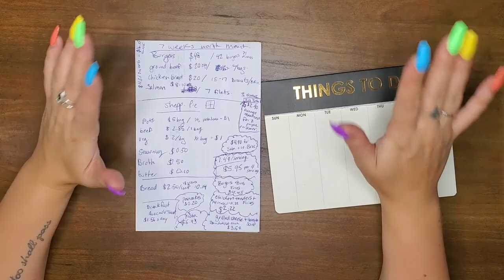$50 a Week Food Budget for 2 | Grocery SAVING Tips || Rachel Bergstrom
In this video I go over some of the things I do or have done in the past to feed 2 people on $50 a week. I know it can be a struggle sometimes, but when you tackle your grocery shopping with a plan, it can reduce your overall grocery expenses by huge percentages, saving you money over the long term!
Whether you can only afford $50 a week for food or if you just want to save as much as you can, I can guide you through the things we have done to get the most value out of our grocery budget. Learning the skill of how to grocery shop on a budget, or learning how to grocery shop once a month can be a tough task for people who have become accustom to shopping a few times a week, whenever they need an ingredient or two. Bulk buying groceries can be a real game changer to your grocery routine!

|| RACHEL BERGSTROM

Hey guys, my name is Rachel and I am an organization, and budgeting enthusiast, and I have learned oh, so many things over the past 10 years of trying to understand my own personal finances. It can be hard! That's why I'm here. I am excited for the journey of sharing my tips, ticks and what has worked for me, so that hopefully some of you can kick-butt with your own personal finances too!